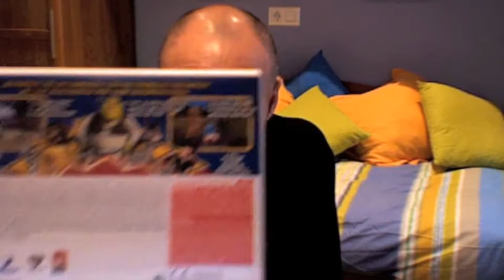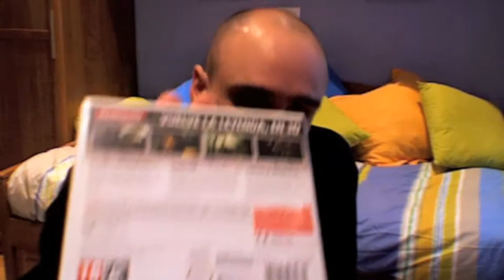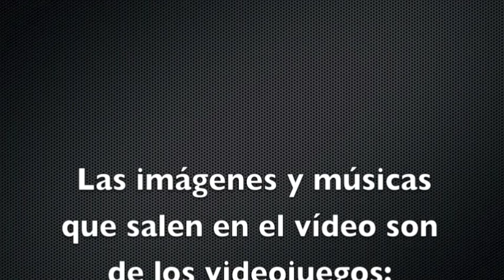Análisis de la consola Nintendo 3DS más Dreamworks Star Kartz y Metal Gear Solid Snake Eater 3D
Análisis de:

La consola Nintendo 3DS XL

Dreamworks Star Kartz

Metal Gear Solid Snake Eater 3D